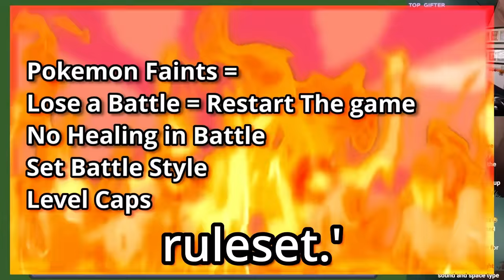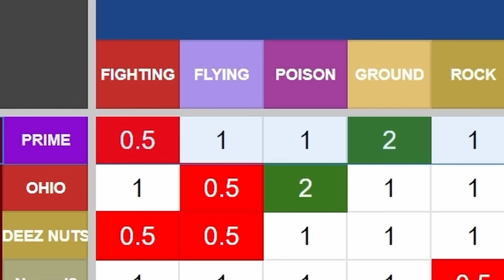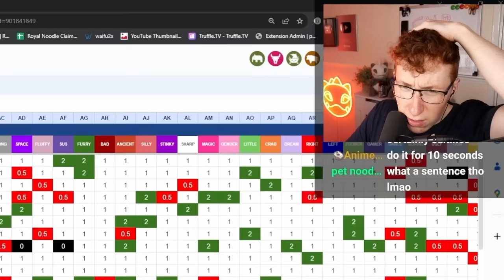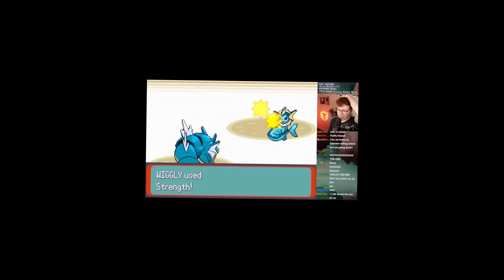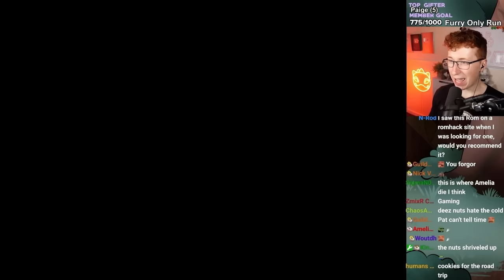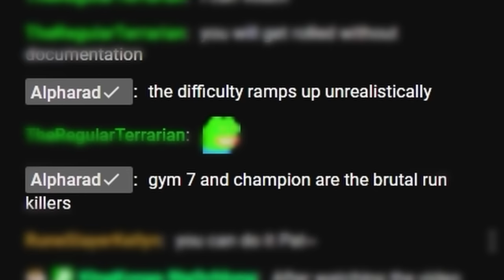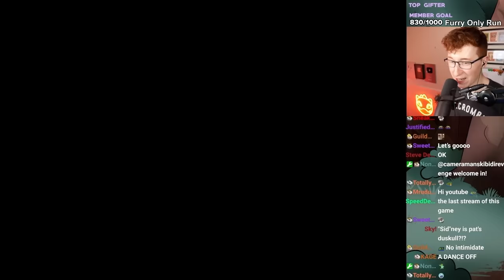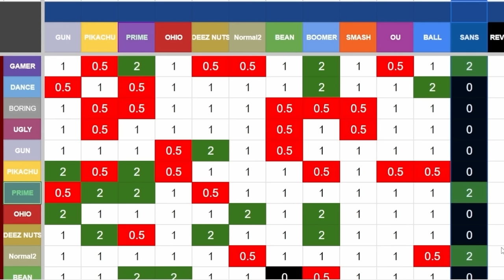This Pokémon game has 50+ new types. It’s impossible.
Install Raid for Free ✅ IOS/ANDROID/PC and get a special starter pack with an Epic champion ⚡️Tallia⚡️ Available only for new players! 🎃 Take part in the Halloween event and get your gift
Original Video by @Alpharad
MODDERS:

– VOID WHERE PROHIBITED. Open only to NEW users with a valid Player ID that downloaded Raid: Shadow Legends and opened a Game Account after June 1st, 2023. To install Raid: Shadow Legends for Free, .
In-game purchases are available. NO PURCHASE NECESSARY TO ENTER OR TO WIN A PRIZE. A PURCHASE DOES NOT IMPROVE YOUR CHANCES OF WINNING A PRIZE. Prizes: in-game items and/or Amazon.com Gift Cards, in the value and number as described in the Promotion Official Rules . Additional Terms may apply on Amazon.com Gift Cards as set forth Prizes will be rewarded randomly, subject to eligibility requirement set forth in the Promotion Official Rules. Promotion Period: October 15th, 2023 at 12:01 a.m. Eastern Time (USA) (“Start Date”) -November 10th, 2023 at 11:59 p.m. Eastern Time (USA) (“End Date”). Personal Data will be processed in accordance with the Privacy Notice